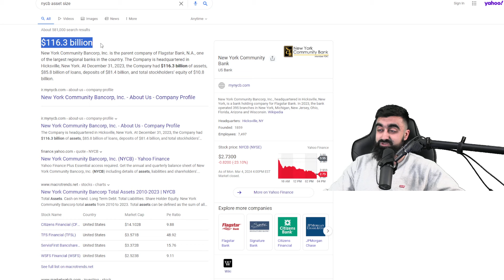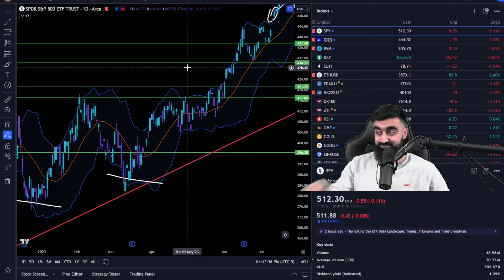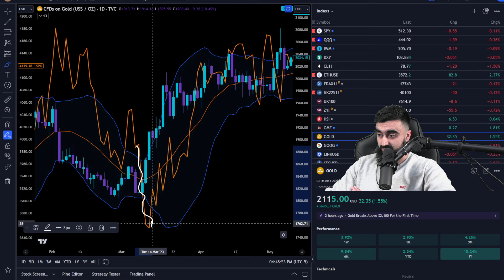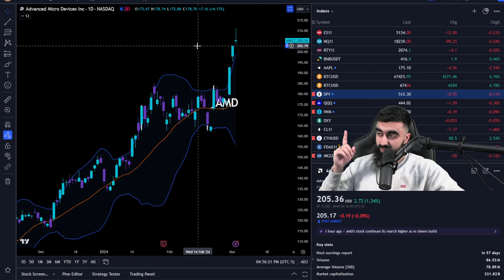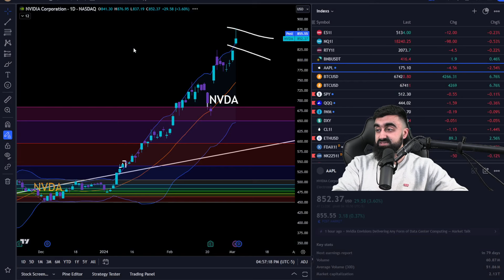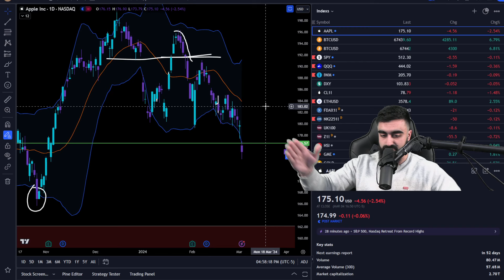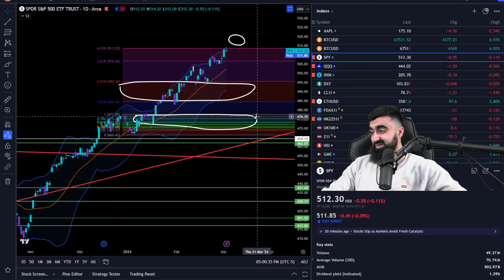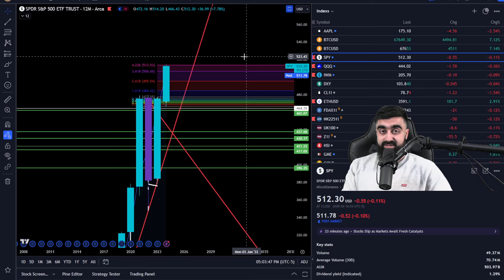Bank Bail Out Program Ending! // SP500, SPY QQQ Nasdaq Stock Market Analysis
EARNINGS SEASON!   // SP500, SPY QQQ Nasdaq Stock Market Analysis

Timestamps:

 Intro/Macro News
 NVDA SOXL
 SPY SPX 1 Min Time frame
 MSFT GOOG AMZN TSLA NFLX
 DXY Dollar, Yields, VIX Volatility
 SP500 Recap, Earnings Run Up
 TIP (BOND ETF)
VIX Volatility